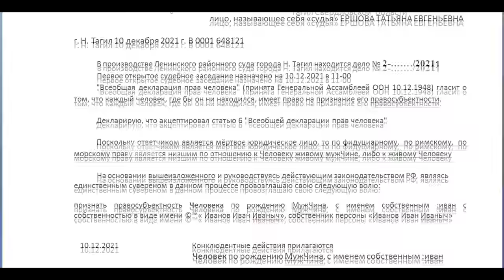💥 ВЕКСЕЛЬ ЗАСТАВИЛ СУДЬЮ ПРИЗНАТЬ ПРАВОСУБЪЕКТНОСТЬ ЧЕЛОВЕКА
Так называемая "судья" не посмела перебивать Человека
Акцептировала вексель и признала правосубъектность
Морской протест лучшее